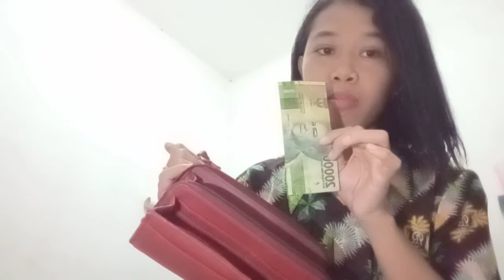Hukum Tarik Menarik - CARA MEMANCING REZEKI DENGAN MEMPERLAKUKAN UANG DENGAN BAIK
Persembahan Kasih Untuk Berbagi Mantilla GRATIS seluruh Indonesia
BCA
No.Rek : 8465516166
A/N : Era Elfriana Sitanggang

Tips ini saya sudah praktekkan pribadi dan teman teman bisa melakukannya
maka uang dan segala kelimpahan akan selalu menghampirimu setiap waktu dalam 24 jam
Private Konsul
Affirmation Theresia Era Elfriana Sitanggang
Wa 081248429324